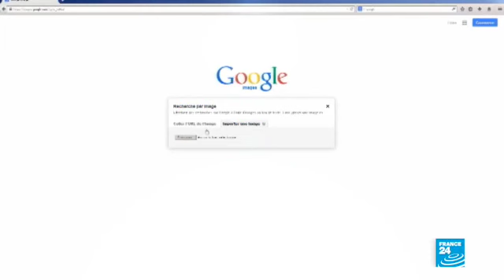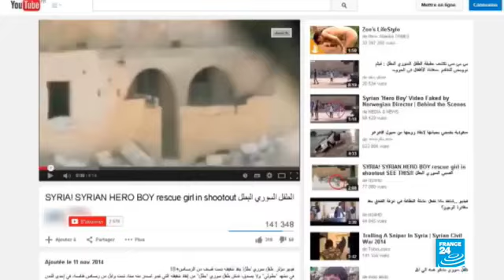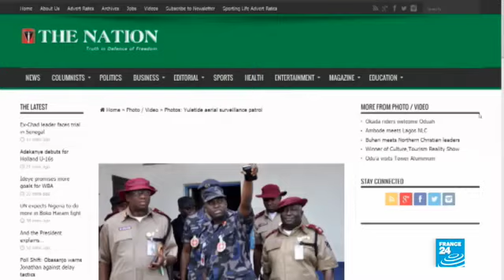Déjouer les pièges sur Internet F24 SD 480 p